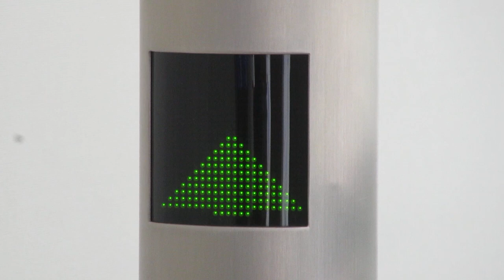日立製エスカレーター出入口のLED電光掲示板 新千歳空港 国内線～国際線を繋ぐ通路情報 2階～1階